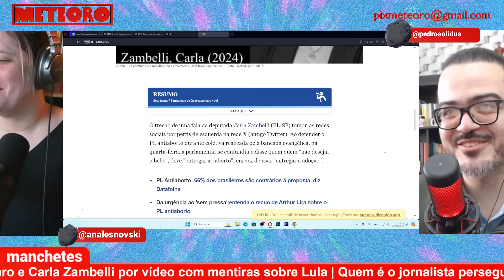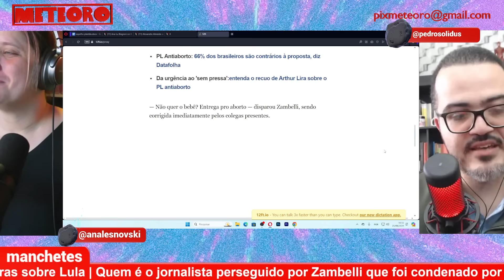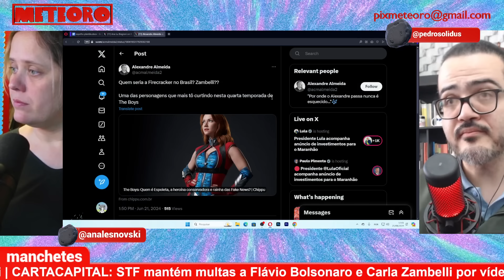ZAMBELLI É A PIADA PRONTA DA PL DO 3$TUPR0 | PLANTÃO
O Meteoro lançou um novo canal no You Tube, a TV Cringe, que junta documentário, ensaio e até react em um formato embalado com uma estética ridiculamente saudosista. A gente ficaria muito feliz de contar com a sua audiência. Ó o link:

Ao defender o PL antiaborto durante coletiva realizada pela bancada evangélica, na quarta-feira, a parlamentar se confundiu e disse que quem "não desejar o bebê", deve "entregar ao aborto", em vez de "entregar para adoção". Quando é que vão parar a deputada federal do bolsonarismo?